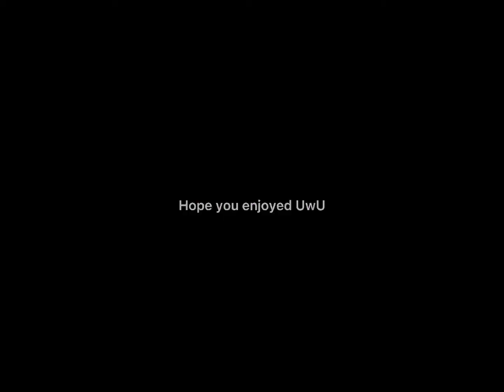Join us for a bite lazy roblox edit